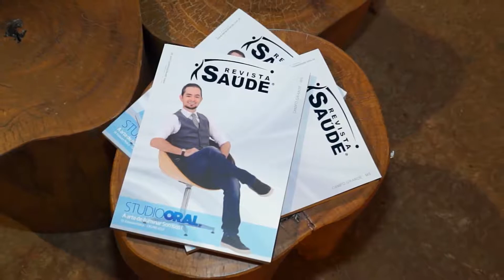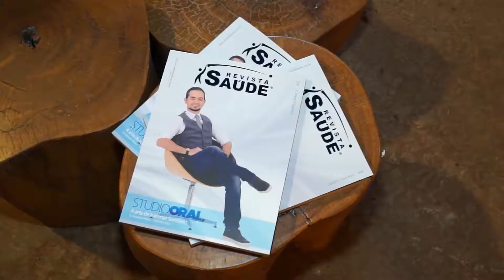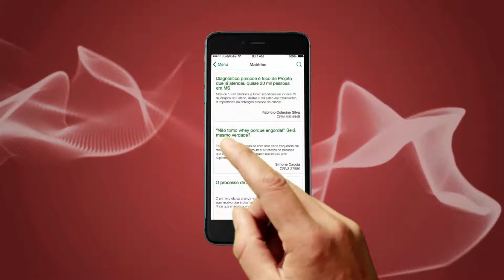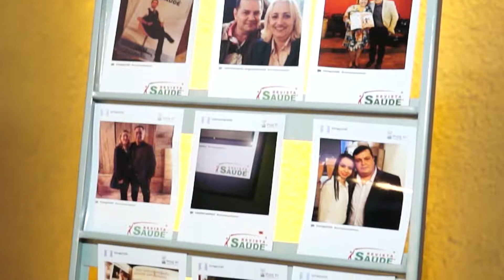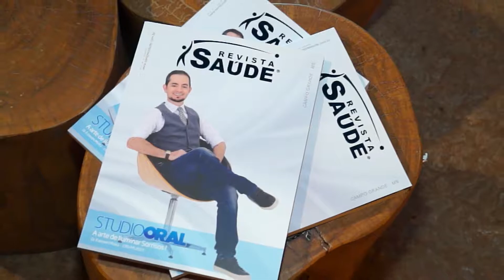2015 2706 A Revista Saúde completa 3 anos em Mato Grosso do Sul